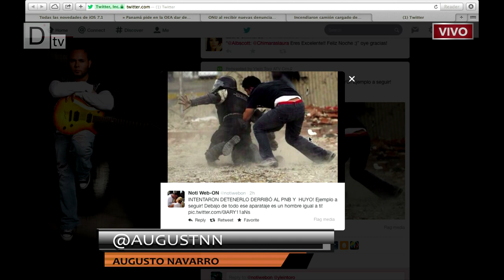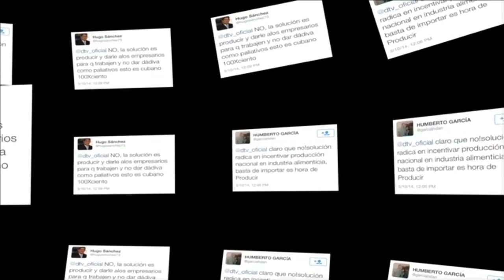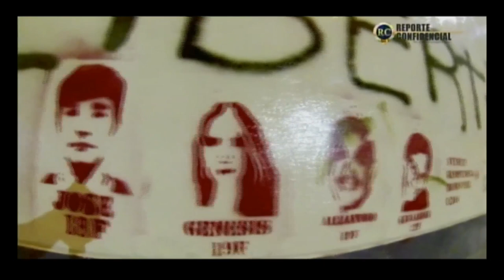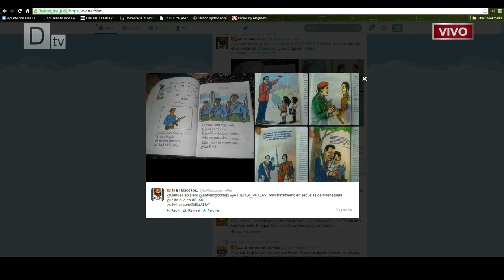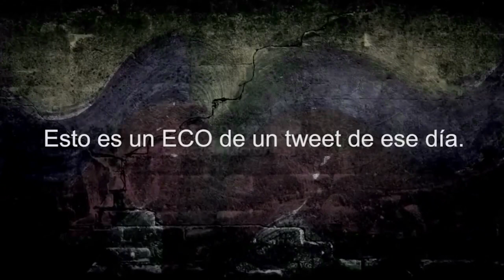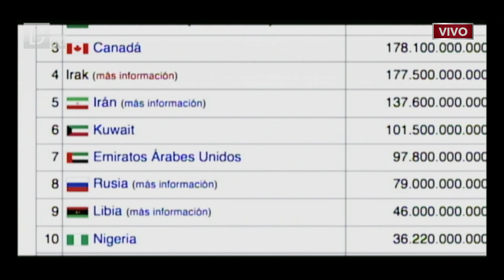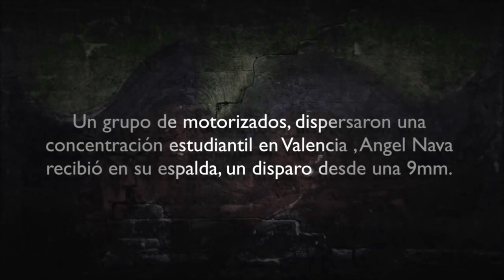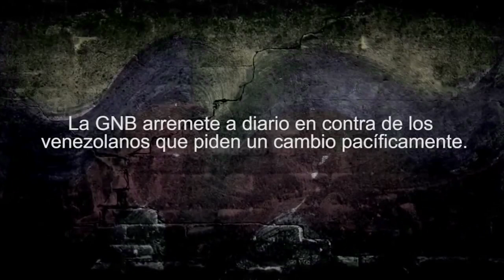Punto de Resistencia 10/3/2014 con Augusto Navarro y Pedro García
Punto de resistencia del Lunes 10 de Marzo de 2014.

Producción General: Augusto Navarro y Pedro García.
Dirección: Gio Barreto.
Producción: Carlos Navarro y Jennifer Gonzalez.